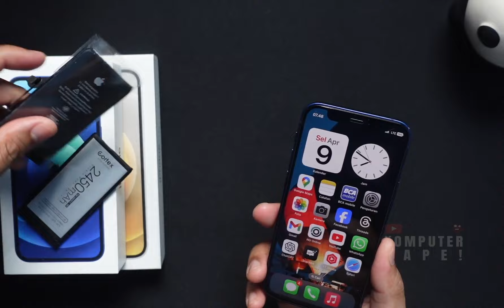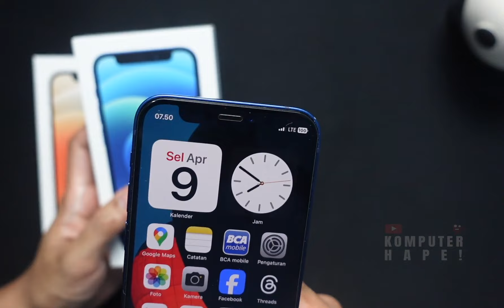3 Alasan Kekurangan iPhone 12 mini! ❌❌❌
Beli iPhone 12 mini apa bagusnya ya? apa saja kekurangan iPhone 12 mini? apakah masih bagus dan worth it pakai iphone 12 mini ini? Seberapa bagus iPhone 12 mini ini? apa saja alasan pertimbangan sebelum beli iPhone ini?